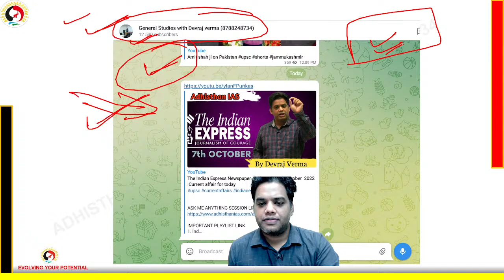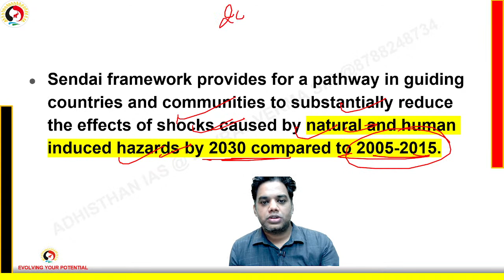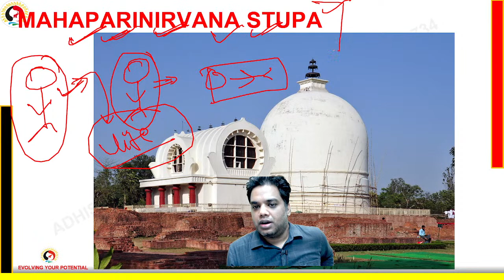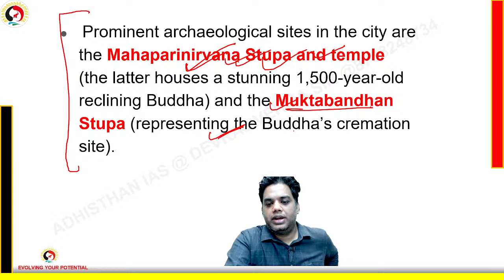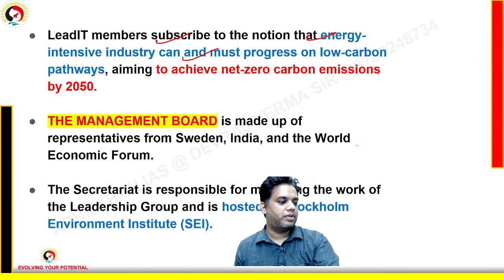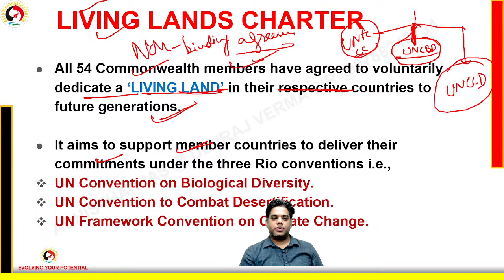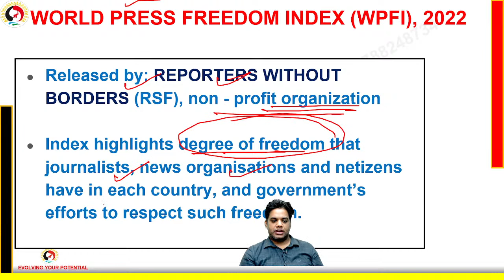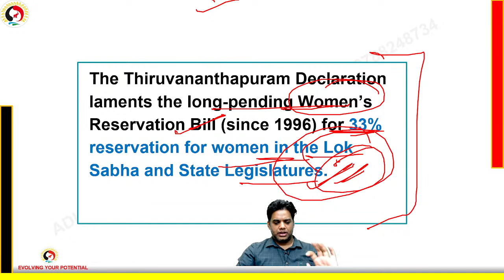1.5 years current affairs for Prelims 2023 by Devraj verma L- 6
In this video, Devraj Verma will teach you 1.5 years of current affairs and will use short tricks and other learning methods which will be useful to memorize current affairs

New upcoming courses

1. Complete UPSC Prelims batch for UPSC CSE 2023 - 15th November Announcement video coming soon.

For details about Adhisthan lAS

Thanks for watching this video Kindly do subscribe to our youtube channel and press the bell icon and let's be connected with us on social media platforms as well on above-given accounts.